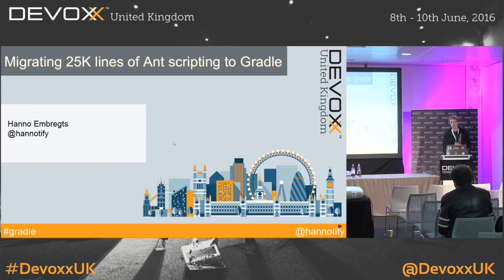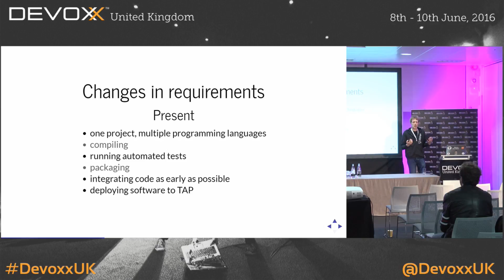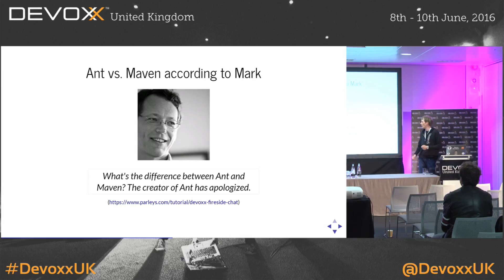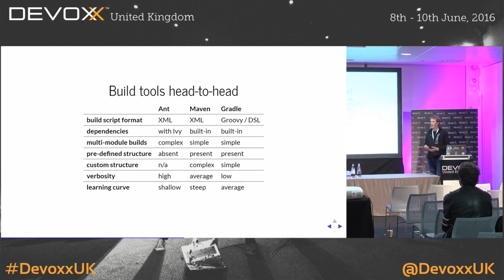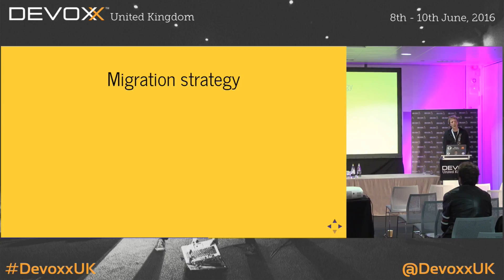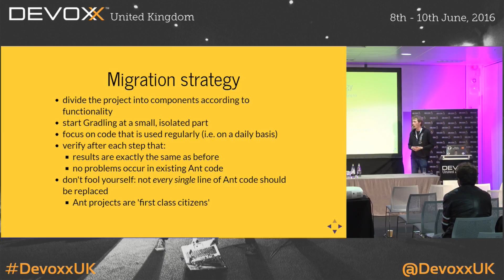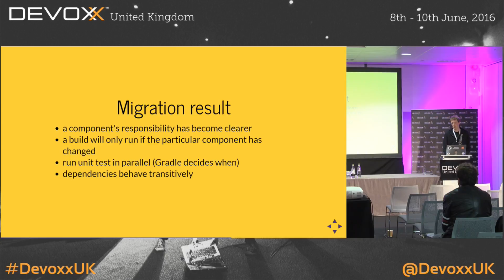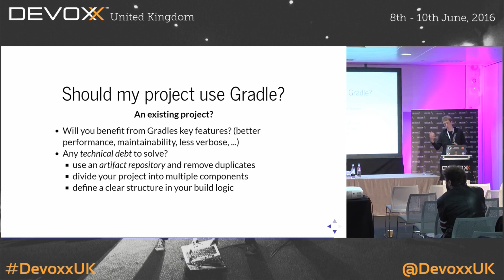Migrating 25K lines of Ant scripting to Gradle by Hanno Embregts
Most developers prefer to spend their time writing code instead of performing build script maintenance. Build scripting may be an essential part of the software development process, but it often lacks maintainability which makes applying and deploying changes a tedious job. So it’s important to make sure your build system encourages simplicity and that changes can be made in a fast and straightforward way. Industry standards Ant and Maven are not quite up to the task; Gradle is a better alternative.

This presentation introduces Gradle – a modern build system that supports all JVM Languages – and shares the result of the Ant-to-Gradle migration that was performed at NS (Dutch Railways). The session will focus on the challenges we faced while trying to replace Ant scripting with the Gradle equivalent and how we handled them.

After attending this session, you will have a good understanding of Gradle and its pros and cons compared to Ant and Maven. On top of that, you will be able to migrate your own project to Gradle, even if your project has a huge code base or relies on ancient technologies. The lessons we learnt at NS could be very helpful to your own situation.